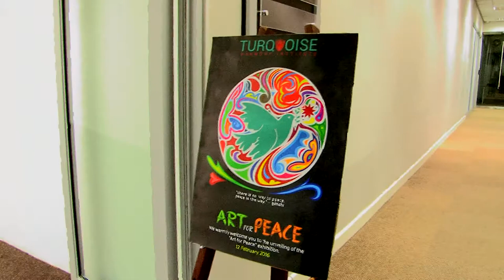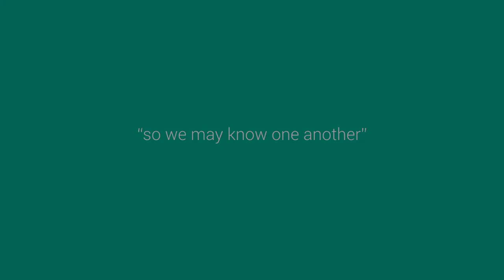Turquoise - Opening Ceremony - Art for Peace Exhibition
Art For Peace is an innovative creative initiative by Artists. This project is the artist contribution to Peace through Art. The Supreme act of Peace is an aesthetic act which encompasses truth, integrity and goodness. Intimately merged only in Beauty . African Peace Mask - When violence threatens to erupt between two clans or factions amongst the Baule people of Cote d’voire the Chief would take two Peace Masks from his treasury and give it to the leaders of each faction as an invitation that the dispute must be heard before him and the village elders. The dispute would be resolved through Dialogue. This practice is still common among traditional families in South Africa.
The Art For Peace exhibition seek to display artwork that advocate, promotes Peace, Dialogue Tolerance and Forgiveness. It is envisaged Peace and Harmony will be achieved through reducing xenophobic sterio typing. Promoting Peace at all times will invariably contribute towards peaceful coexistence and social cohesion.